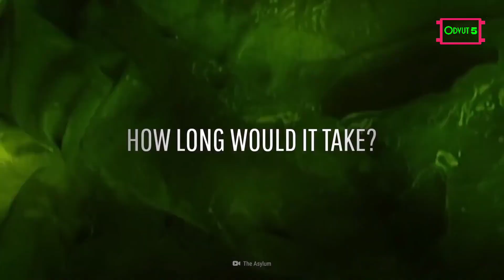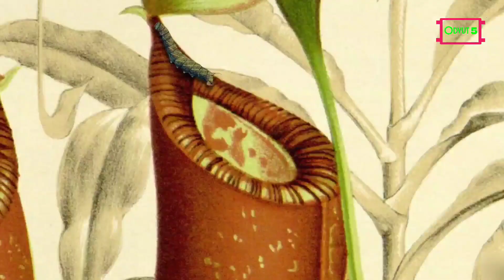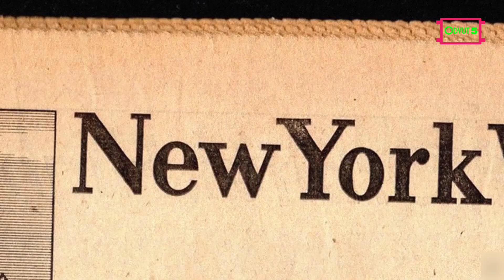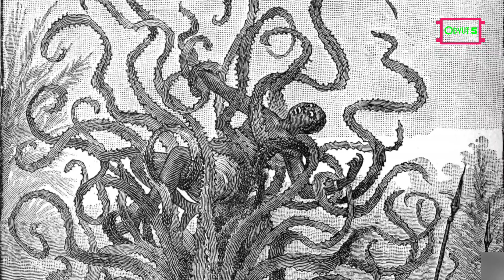আফ্রিকার জঙ্গলের মানুষ খেকো গাছ জীব জন্তু | যা মনে করাবে" দ্বিতীয় বিশ্বযুদ্ধ | আমাজন জঙ্গলের রহস্য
পৃথিবীর বেশ কিছু বনের মধ্যে সবচেয়ে ভয়ংকর বনভূমি হচ্ছে আফ্রিকার বনভূমি।

এই আফ্রিকার জঙ্গলে গাছপালার এতই ঘনত্ব যে সূর্যের আলো পর্যন্ত পৌছাতে পারেনা।
আর এই গাছপালার মধ্যে লুকিয়ে আছে ভয়ংকর মানুষ খেকো গাছ।

এই রকম একটি গাছের নাম হলো কাউলি ম্যেনসাল। ২০০৬ সালের ৩ জুলাই এক জন গবেষক একটি গবেষণা করতে যায় জঙ্গলে।

Copyright Disclaimer Under Section 107 of the Copyright Act 1976, allowance Is made for 'Fair Use' for purposes such as criticism, comment, news reporting, teaching, scholarship, and research, Fair use is a permitted by copyright statute that might otherwise be infringing, Non-profit, educational or personal use tips the balance in favor of fair use

আমার প্রিয় বই গুলো

The Blind Owl
The Right To Be Lazy
A Brife History Of Time
The Selfish Gene
প্যারাডক্সিক্যাল সাজিদ ১ এবং ২
অবিশ্বাসি কাঠগড়ায়
বিশ্বাসের যৌক্তিকতা
ডাবল স্টান্ডার্ড

আমার দেখার সেরা মুভি
Schindler's List | দ্বিতীয় বিশ্বযুদ্ধের মর্মান্তিক ঘটনা

Titanic

Green Zone | সাদ্দাম হোসেনকে হত্যার নীল নকশা

এর্থুরুল সিরিজ

ক্রাইম পেট্রল | সনি আথ চ্যানেল

This Channel Promote This

You Question
manush kheku gach,  আফ্রিকা জঙ্গলএ মানুষ খেকো গাছ